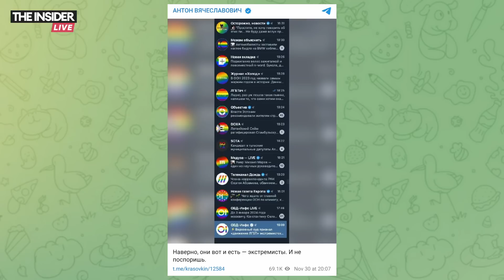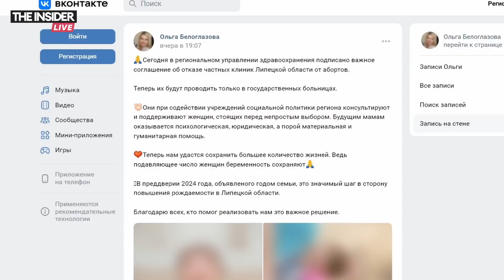⚡️🎙В России запретили ЛГБТ | Стрельба на остановке в Иерусалиме | Утренний подкаст INSIDE 5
Сегодня в эпизоде:

🔸 Верховный суд признал экстремистской организацией «международное общественное движение ЛГБТ» и запретил в России.

🔸 Власти российских регионов запрещают аборты в частных клиниках.

🔸 Двое мужчин открыли огонь по автобусной остановке на въезде в Иерусалим. Погибли три человека, еще шесть получили ранения.

🔸 На «Золотом граммофоне» российским военным вручили по 1 млн рублей за уничтоженные танки Leopard.